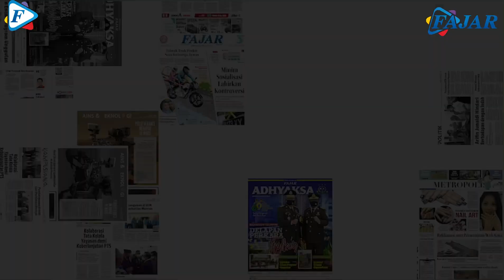Ritual Mandi Dewa dan Pemasangan Jubah di Kelenteng Xian Ma Sambut Tahun Baru Imlek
Pengurus Yayasan Klenteng Xian Ma Jl Sulawesi menggelar prosesi mandi dewa Minggu, 22 Januari untuk menyambut Hari Raya Imlek bulan depan. Prosesi ini juga diikuti ganti baju dan jubah Dewi Xian Ma.

Ketua Yayasan Vihara Istana Naga Sakti Klenteng Xian Ma Makassar Elsieh Heriwaty (baju kuning) memasang jubah dan perangkatnya dalam rangka menyambut Hari Raya Imlek akan datang Minggu, 23 Januari. Sebelumnya didahului dengan prosesi mandi dewa yang telah berlangsung beberapa hari.